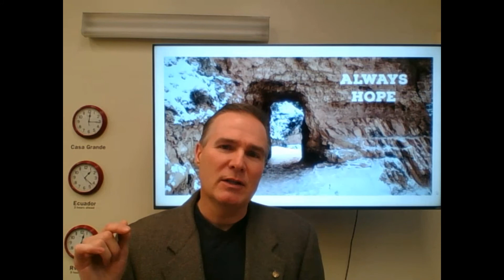Always Hope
We often talk about the two general seasons in life…despair in the midst of the deep valleys and joy in the mountain-top experiences.

One the one hand, most of us have gone through the pain or sorrow of life’s circumstances. Whether it be familial, financial, medical, personal, or various other trials and tribulations, the deep valleys of life are just that…deep and dark.

On the other hand, each of us has been blessed to experience the wonder of special moments in time or moments that joyfully stretched into an entire season of life. We call this a mountain-top experience.

There are times, however, when the mountain is not a blessed occurrence but a huge obstacle. Perhaps even today you are facing a mountain that simply is not moving. Maybe you have been praying, fasting, and otherwise wrestling with God as you try to get around or over that immovable object.
Do not despair, for there is always hope. In fact, perhaps seeking a different perspective about your mountain might be helpful today. Could it be that, by the grace of God, you are not supposed to get “over” that mountain but, for His glory, you are called to go straight through it! Why not? Friend, in Christ there is always hope!

Hebrews 10:23 Let us hold on to the confession of our hope without wavering, for He who promised is faithful.